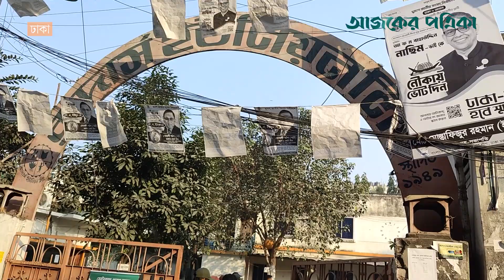ঢাকা-৮ আসনে ভোটকেন্দ্রগুলোতে যে চিত্র দেখা গেল | Election | Election2024 | Vote | Ajker Patrika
ঢাকা-৮ আসনে ভোটকেন্দ্রগুলোতে যে চিত্র দেখা গেল।